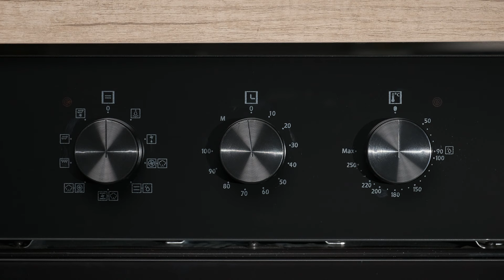Hướng Dẫn Vệ Sinh Lò Nướng Bằng Hơi Nước l Malloca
Lò nướng bổ sung độ ẩm MOV-659 MCB với 09 chức năng nướng, trong đó 03 chức năng nướng chuyên nghiệp có khả năng bù ẩm trong khi nướng, tạo nên các món nướng ẩm mềm bên trong và vàng giòn bên ngoài.

Bắt đầu với một lò nướng khi đã nguội, bỏ khay và hệ thống giá đỡ ra để vệ sinh riêng (có thể dùng an toàn với máy rửa bát). Đổ 250ml nước trên sàn lò và chọn chế độ hơi nước. Sau khi chu trình kết thúc, Đơn giản, bạn chỉ cần lau sạch độ ẩm và thực phẩm (đã được hơi nước nóng bóc tách sạch sẽ khỏi bề mặt lò).

Khi lò nướng gia nhiệt lên tới 100ºC biến nước thành hơi nước. Hoạt động linh hoạt của hơi nước được tạo ra trong khoang lò và công nghệ phủ Hydroclean giúp tách bóc tất cả các vết bẩn khỏi bề mặt khoang lò, cho vấn đề dọn dẹp hậu trường trở nên cực kỳ đơn giản.

🏢Showroom HCM:
• 279 Nguyễn Văn Trỗi, Phường 10, Quận Phú Nhuận.
• 39 Nguyễn Cơ Thạch, Phường An Lợi Đông, Quận 2, Tp. Thủ Đức.
• S503.01S04 Vinhomes Grand Park, Nguyễn Xiển, Phường Long Thạnh Mỹ, TP. Thủ Đức.
🏢Showroom Hà Nội: 10 Chương Dương Độ, Phường Chương Dương, Quận Hoàn Kiếm.
🏢Showroom Đà Nẵng: 451 Điện Biên Phủ, Phường Hòa Khê, Quận Thanh Khê.